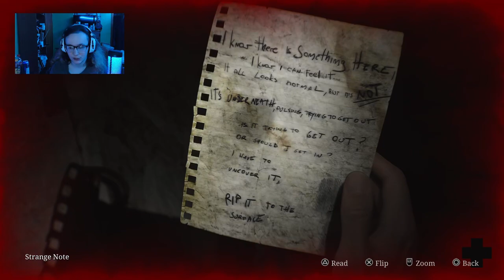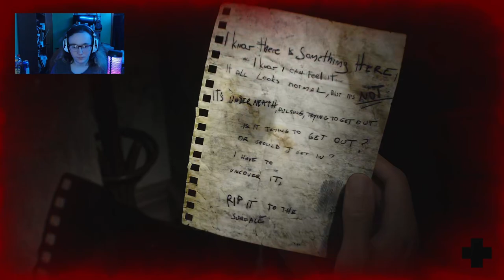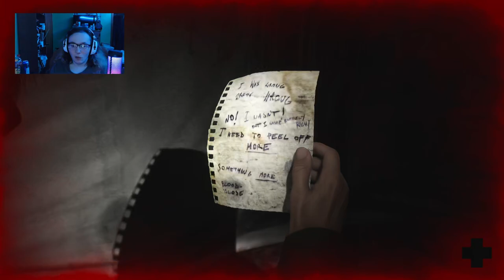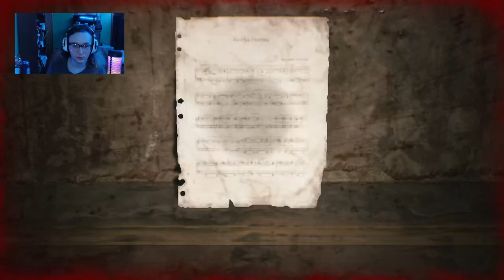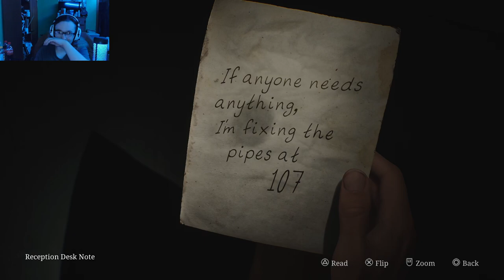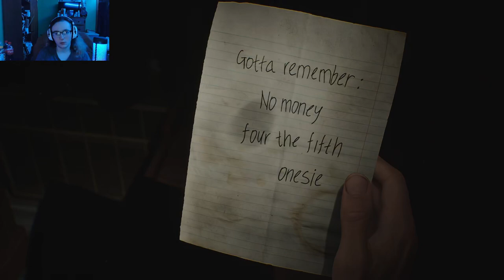Silent Hill 2 Remake Part Two - FINDING MARIA AND FIGHTING PYRAMID HEAD!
This is probably the best video game I've ever played.